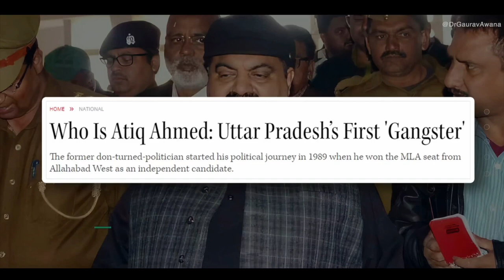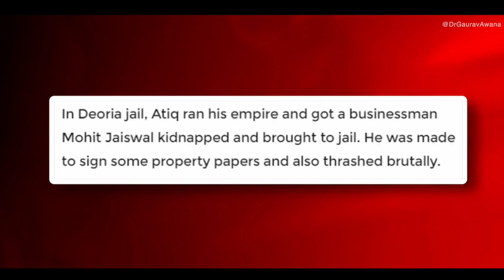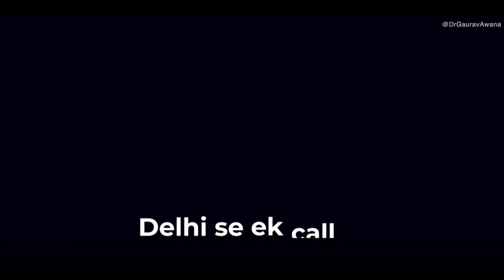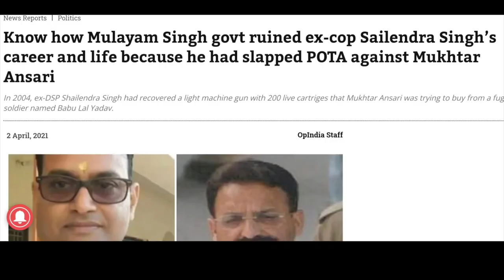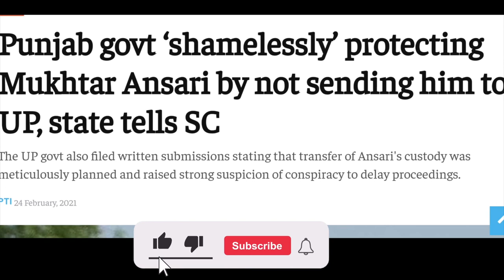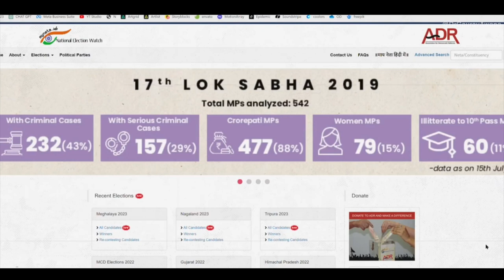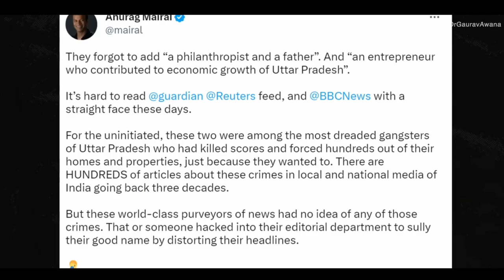अतीक अहमद की असलियत ये है | Unexpected Reality of Atiq ahmed | Atiq Ahmed story | Atiq Ahmed vs Yogi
Atiq Ahmed was a gangster - known as "first gangster" of Uttar Pradesh. He was shot down by assasins while returning from a medical checkup. In this video, we understand how a criminal became a politician and got elected a record 5 times from Allahabad west constituency.

In this video, we delve into the complex relationship between crime and politics in India. With a long history of corruption and criminal activity in the political sphere, it's no surprise that the two are often intertwined. We explore the roots of this connection, looking at the ways in which politics can both enable and perpetuate criminal activity. From the role of money in elections to the use of muscle power to control local communities, we examine the many ways in which crime and politics intersect in India. Along the way, we also discuss some of the major scandals and controversies that have rocked the Indian political landscape in recent years. Join us as we take a deep dive into this important and often overlooked topic.

Who is Yogi Adityanath?

Yogi Adityanath is a prominent Indian politician and the current Chief Minister of Uttar Pradesh, one of India's most populous states. Born as Ajay Singh Bisht, Yogi Adityanath is known for his controversial remarks and actions, as well as his strong stance on Hindutva ideology.

Yogi Adityanath started his political career as a member of the Bharatiya Janata Party (BJP) and was elected to the Lok Sabha, the lower house of India's parliament, in 1998. He has been a member of parliament from Gorakhpur, Uttar Pradesh, for five consecutive terms.

Who is Atiq Ahmed?

Atiq Ahmed is a controversial Indian politician and businessman who has been involved in a number of criminal cases over the years. Born in Allahabad, Uttar Pradesh, Ahmed began his political career as a member of the Samajwadi Party, but later formed his own political party, the Apna Dal.

Ahmed's rise to prominence in Uttar Pradesh politics was marked by violence and criminal activity. He has been accused of involvement in several murders and attempted murders, as well as kidnapping and extortion. Despite these allegations, he has managed to win several elections and has served as a member of parliament from Phulpur, Uttar Pradesh, and a member of the Uttar Pradesh Legislative Assembly.

Ahmed's criminal past has not stopped him from pursuing his political ambitions, and he has often used his wealth and influence to sway elections in his favor. In 2019, he was even able to secure a ticket from the Bahujan Samaj Party to contest the Lok Sabha elections from the Phulpur constituency.

Despite his success as a politician, Ahmed's criminal record has continued to haunt him. In 2017, he was arrested by the Uttar Pradesh police for his alleged involvement in the murder of a businessman. He was later released on bail, but the case is still pending in court.

Ahmed's controversial reputation has made him a polarizing figure in Indian politics, with some viewing him as a criminal and others as a champion of the underprivileged. Regardless of one's opinions on him, it is clear that Ahmed's political career has been marked by controversy and criminal activity.
After the death of mafia don Ati have come out with their stories New,yogi on atiq ahmad, yogi on atiq ahmed,yogi on atiq,yogi on atiq ahmad shorts, yogi on atiq ahmad status, yogi on atiq ahmed accident, yogi on atiq ahmad in vidhan sabha, yogi on atiq ahmad reaction
atiq ahmad ki life story,